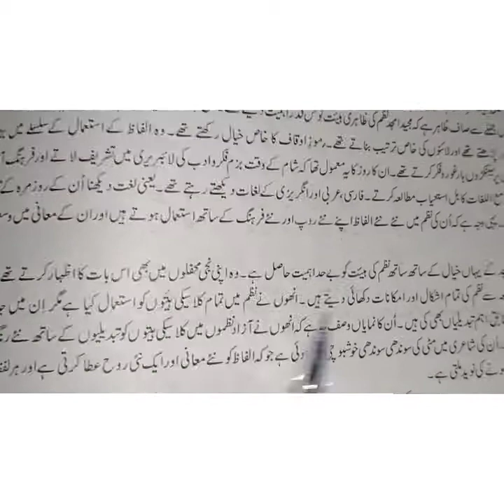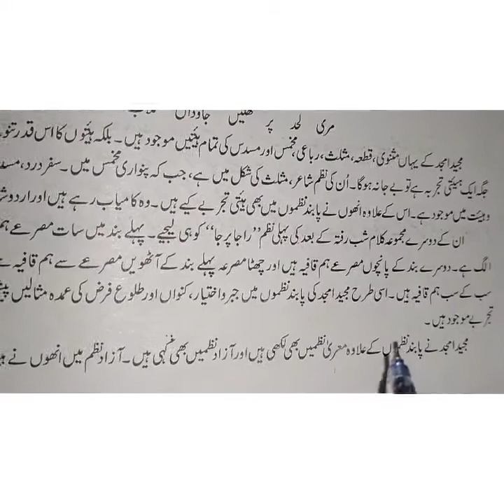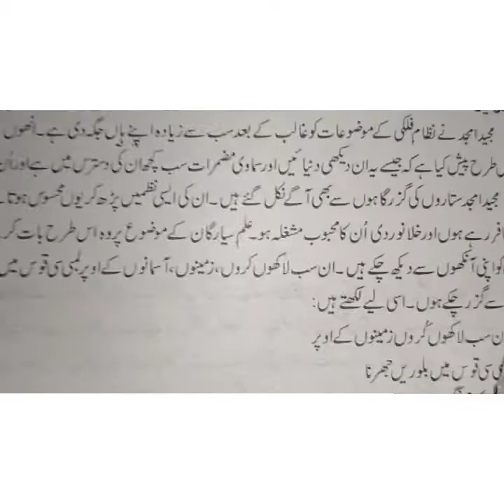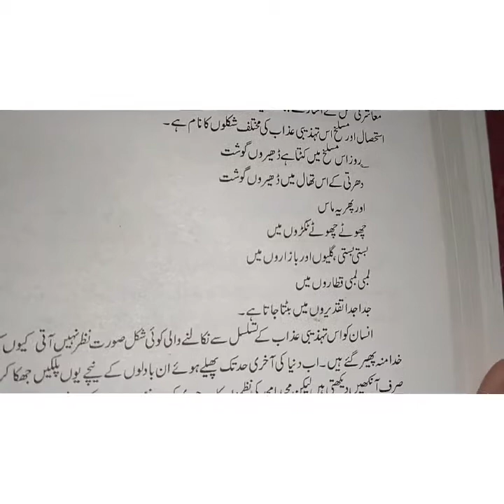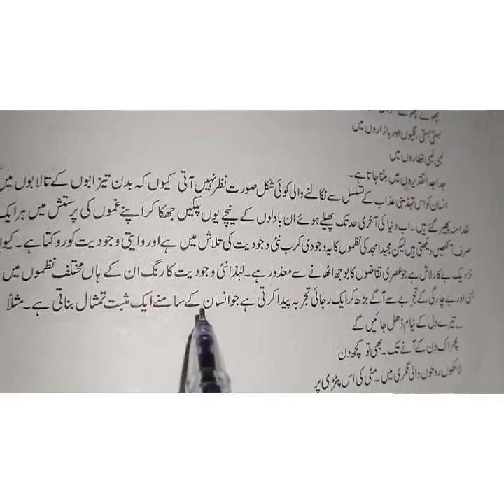شبِ رفتہ/ مجید امجد/ مجید امجد کی کتاب شب رفتہ/ majid Amjad ki kitab shab e rafta/ urdu lecture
# majidamjad

Urdu prepration